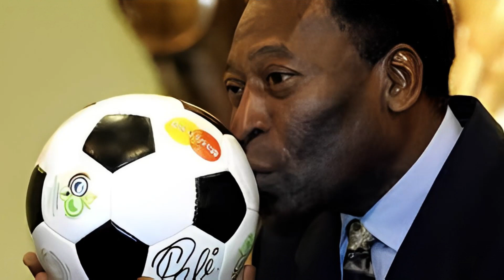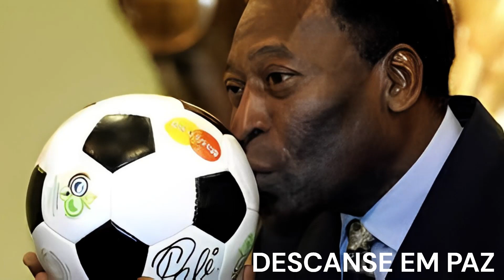MORREU AGORA MESMO EX JOGADOR PELÉ, MAIOR JOGADOR DA HISTÓRIA BRASILEIRA